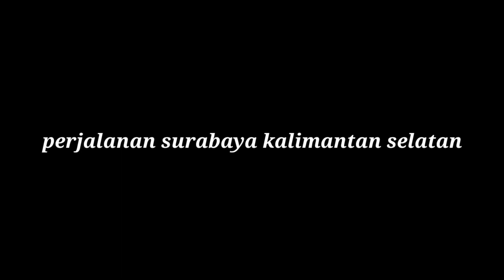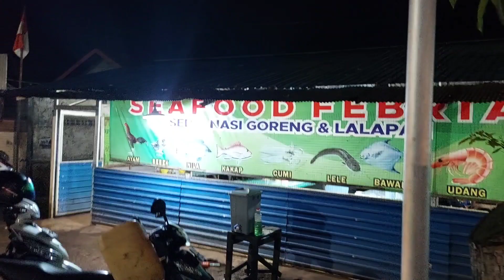Perjalanan surabaya banjarmasin...penuh perjuangan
surabaya banjarmasin

Apabila ada kekurangan, kritik dan sarannya di kolom komentar.

jangan lupa dukung channel "Fikiy Bass"
agar saya makin semangat bikin konten nya.

Salam MotoVlog Madura.